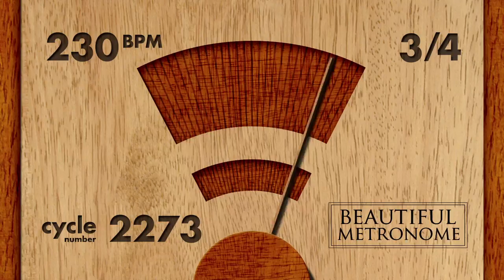230 BPM 3/4 Wood Metronome HD